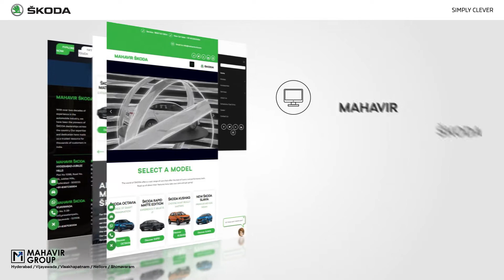Mahavir ŠKODA Presents You - The New Official Website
Every ŠKODA we've shared with you was a testament to the luxury and performance it carries. Today, we are meandering a new website to make our lineage more accessible than ever. We are thrilled to announce that Mahavir ŠKODA new website is now live.